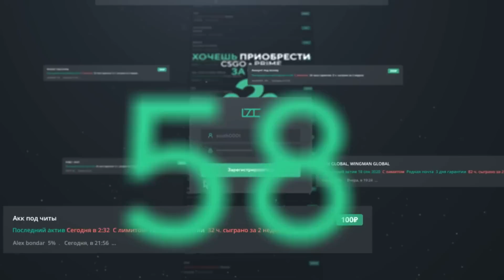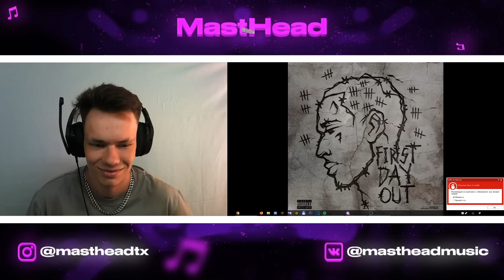Реакция на kizaru – First Day Out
Сегодня мы смотрим kizaru – First Day Out

0:00 Начало
0:45 - Elon Musk
3:55 - First Day Out
6:22 - Hella Faded
9:02 - Playa
13:45 - That White
17:06 - Top Stunna
20:31 - Train Wreck
22:54 - Trap Shark
25:46 - Yeah
28:00 - No Stop